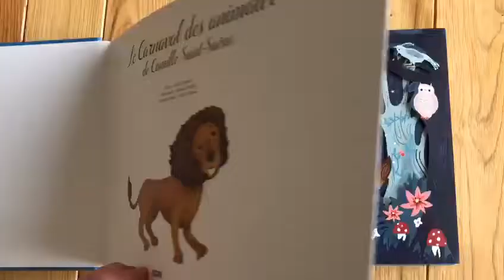le carnaval des animaux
Découvrez 6 extraits du Carnaval des animaux de Camille Saint-Saëns, accompagnés par les poèmes originaux d’Élodie Fondacci et les magnifiques illustrations d’Amanda Enright. L’univers coloré du Carnaval des animaux est ressuscité grâce à de belles scènes réalisées en papiers découpés, mais aussi grâce aux extraits sonores choisis parmi les plus emblématiques.